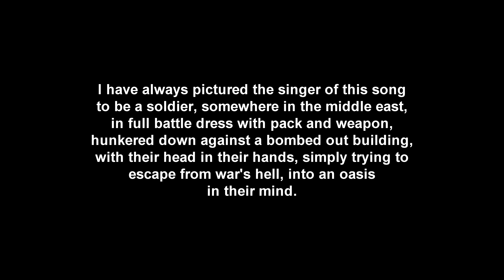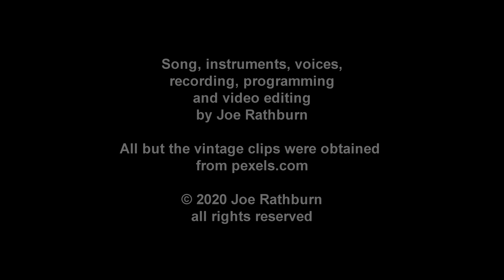Oasis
My name is Joe Rathburn. I wrote, then demoed this song Oasis at home many years ago. I very much liked the sound of the demo, but pretty much did nothing with the song. Now, because of this global pandemic and our subsequent shelter in place lockdown, I found myself with a lot of spare time to get creative, so I took out the demo, dusted it off, and surrounded it with a lot of visual images. Here's the result. I hope you enjoy it.

I programmed the drums with EZ Drummer
I programmed the bass using Trilogy
I played acoustic guitar and mandolin
I sang all the vocals
and I miraculously found a harp arpeggio on the internet that was in the same key and which was the exact arpeggio I had envisioned in my mind when I went a Googling for it. Such is life.